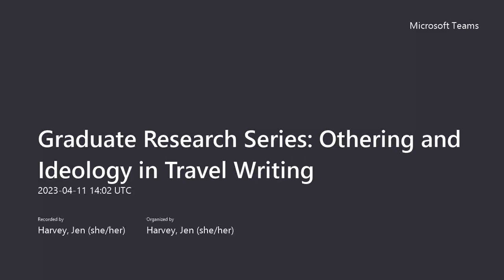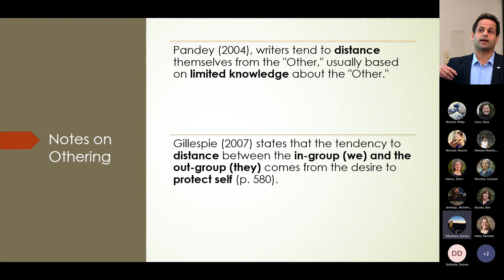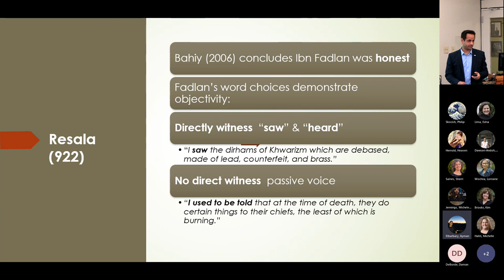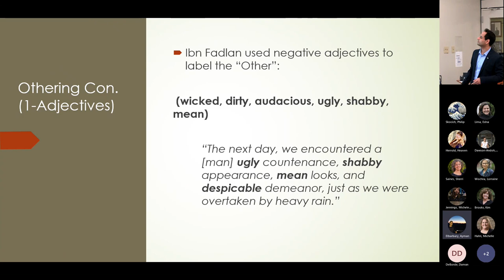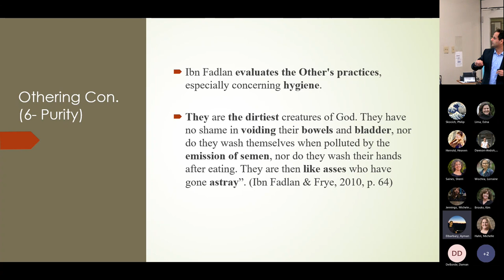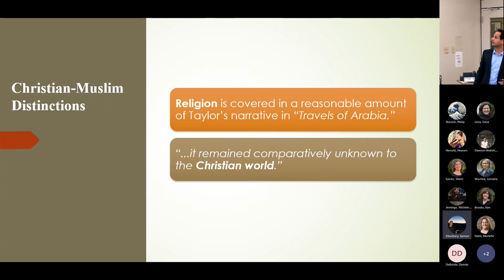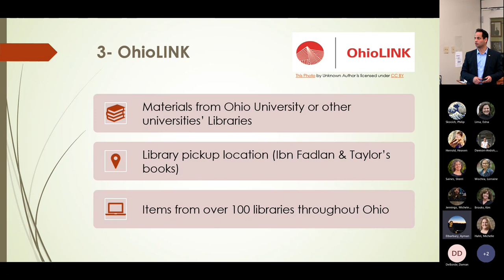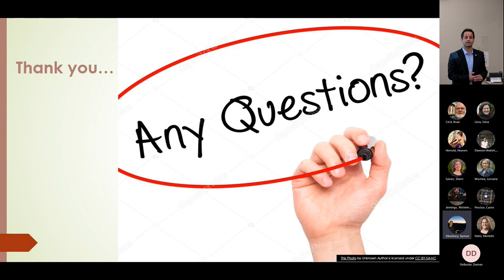Graduate Research Series Othering and Ideology in Travel Writing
Travel writing is one of the ways to communicate and discover other cultures. Inter-cultural communication leads to building bridges of understanding among different nations and avoiding conflicts. Travel writing essentially introduces the “Other'' and their culture in the form of literary texts. Elbarbary’s research is a stylistic analysis of Resala (922) by Ahmad Ibn Fadlan and Travels in Arabia (1889) by Bayard Taylor. The research aims to examine how two main concepts, “othering” and “ideology” are linguistically manifested in both texts.

Ayman Elbarbary is a translator and teacher from Egypt. He is a certified teacher trainer at Arizona State University. He has also received TESOL certification from Arizona State University, been a US Embassy RELO mentor, and Fulbright Foreign Language Teaching Assistant at the University of North Georgia. Ayman earned his B.A. in Czech Language and Literature from Ain Shams University. He studied Slovak at Studia Academica Slovaca (SAS) at the Faculty of Arts, Comenius University in Bratislava. Ayman earned a second B.A. in English Language and Translation from Misr University for Science and Technology. Ayman taught English at the American University in Cairo and Ahram Canadian University. Currently, Ayman is pursuing his master's degree in applied linguistics at Ohio University, where he teaches Arabic, and is writing his thesis on travelogues by, most notably, Ibn Fadlan.